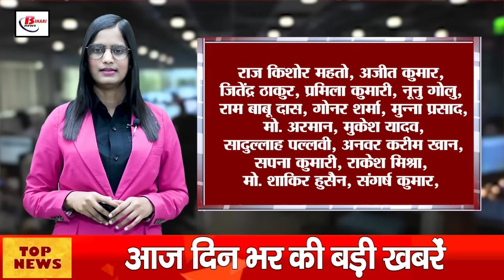Today Bihar Evening news on 11th sept. BSEB, Vande Bharat train, Dengue,Jeevika Didi, Inspire Award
Today Bihar Evening news on 11th sept. BSEB, Vande Bharat train, Dengue,Jeevika Didi, Inspire Award,Shivdeep Lande

1. Now teachers' photos will be displayed on flex

2. 4 new state highways to be built in Bihar, total cost 2000 crores

3. Stone pelting on 'Vande Bharat' train in Gaya, glass of train broken

4. Bihar government will give training for fish farming

5. Amins play an important role in land survey

6. Dengue has become fatal, outbreak is increasing continuously

7. Jeevika Didi Haat to open in Bihar
8. Salary of careless clerks in education department to be cut
9. Bihar lags behind in Inspire Award standards
10. Patna will soon get a new collectorate, office will be equipped with modern facilities
11. Shivdeep Lande's clear message to the youth as soon as he took charge as IG in Purnia Range
12. JDU leader Neeraj Kumar's retort on Tejashwi's statement, said- father lived in darkness, son became a powerhouse
13. Second day of Tejashwi Yadav's Samvad Yatra
14. Hanuman Bantu Singh made RJD spokesperson
15. Know who was India's first Test cricket captain?